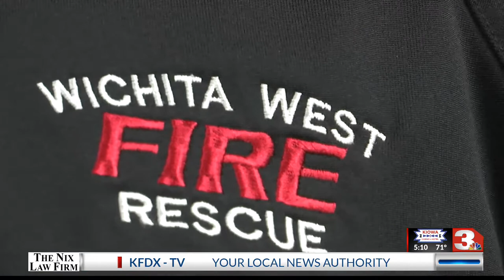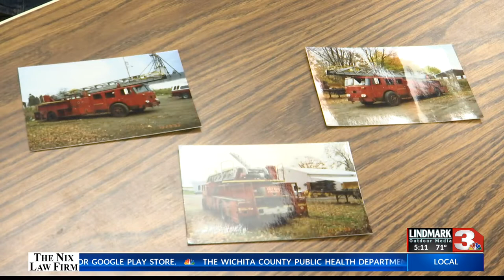WICHITA WEST VFD NEW TRUCK